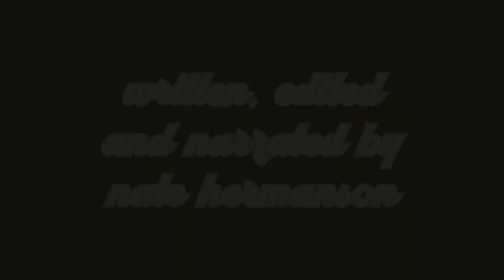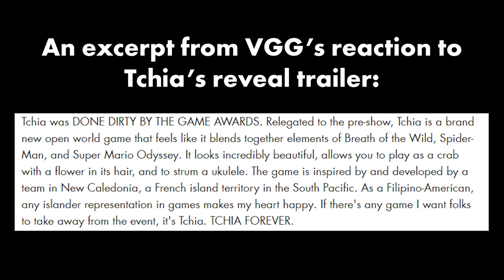Tchia Review - Representation, Cozy Vibes, and Cozier Traversal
Tchia is an open-world adventure by Awaceb releasing March 21, 2023. The tropical setting is heavily inspired by New Caledonia, where the studio's co-founders, Phil Crifo and Thierry Boura, grew up as childhood friends. The game's hero, Tchia, travels across a fictional archipelago to rescue her kidnapped father and teams up with the island's inhabitants to fight back against the evil spirit Meavora. Armed with her trusty slingshot, a ukelele, a child's curiosity, and a soul-jumping possession ability, she'll trek, swim, swing, and fly across the island in this 10-15 hour adventure.

Tchia is a celebration of New Caledonia and the indigenous Kanak culture in its art, story, and music.

To read the full text version of this review,